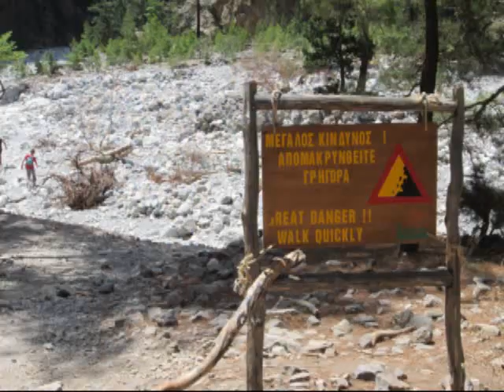Francis Fesmire and the Samaria Gorge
The tantalizing tale of how Francis Fesmire broke his ankle in the Samaria Gorge on the Greek Isle of  Crete on August 1, 2011, or "Why one should never leave the United States without traveler's insurance or pain pills."